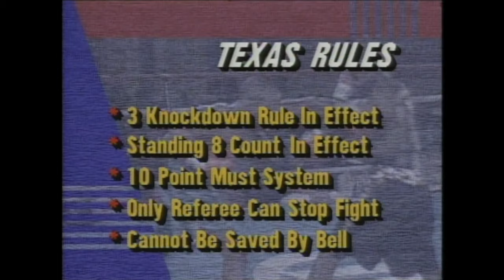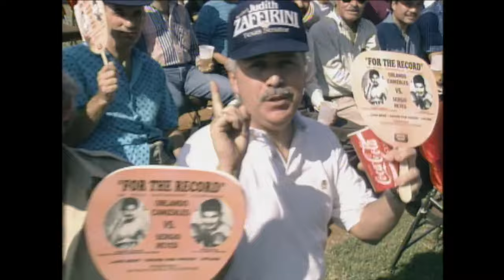Javier Diaz vs Mbulelo Botile FULL FIGHT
Join us for an exciting boxing match between Mbulelo Botile and Javier Diaz! view their fighting styles as they battle it out in the ring.